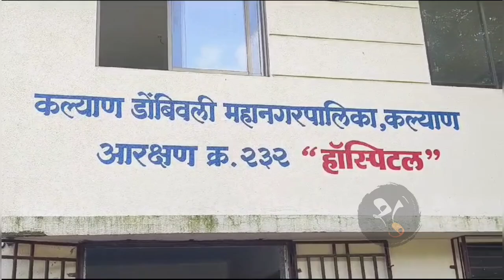बाप्पा पावला : कल्याणकरांना लवकरच मिळणार "सुपर स्पेशालिटी हॉस्पिटल"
बाप्पा पावला : कल्याणकरांना लवकरच मिळणार "सुपर स्पेशालिटी हॉस्पिटल", आमदार विश्वनाथ भोईर यांच्या पाठपुराव्याला यश

मुख्यमंत्री एकनाथ शिंदे यांनी जाहीर सभेत दिले होते वचन

कल्याण दि.6 सप्टेंबर :
एकीकडे विघ्नहर्त्या गणरायाचे आगमन होणार असल्याने सर्वत्र आनंदाचे वातावरण असतानाच कल्याणकरांसाठी आणखी एक गोड बातमी आहे. कल्याणकरांकडून गेल्या कित्येक वर्षांपासून केली जाणारी सुसज्ज हॉस्पिटलची मागणी आता पूर्ण होणार आहे. कल्याण पश्चिममध्ये आमदार विश्वनाथ भोईर यांच्या पाठपुराव्याने कल्याण डोंबिवली महानगरपालिकेच्या माध्यमातून 100 बेडचे अतिशय अद्ययावत असे सुपर स्पेशालिटी हॉस्पिटल उभारण्यात येत आहे. हे हॉस्पीटल उभारण्यासाठी आवश्यक असणारी कायदेशीर, तांत्रिक प्रक्रिया सुरू झाली असून लवकरच हे सुपर स्पेशालिटी हॉस्पिटल नागरिकांचा सेवेमध्ये रुजू होईल असा विश्वास आमदार विश्वनाथ भोईर यांनी व्यक्त केला आहे. तर काही महिन्यांपूर्वी झालेल्या जाहीर सभेत मुख्यमंत्री एकनाथ शिंदे यांनी या सुसज्ज रुग्णालयाचे कल्याणकरांना आश्वासन दिले होते.

वाढती लोकसंख्या आणि या लोकसंख्येला अपुरे पडणारे कल्याण डोंबिवली महापालिकेचे रुक्मिणीबाई रुग्णालय पाहता शहरासाठी एका सुसज्ज आणि अद्ययावत शासकीय सुपर स्पेशालिटी हॉस्पिटलची गरज होती. ही गरज ओळखून आमदार विश्वनाथ भोईर यांनी निवडून आल्यापासुन मुख्यमंत्री एकनाथ शिंदे यांच्याकडे पाठपुरावा सुरू ठेवला होता. त्यानूसार मुख्यमंत्री एकनाथ शिंदे यांनी केडीएमसी प्रशासनाला असे सुसज्ज हॉस्पिटल उभारण्याचे निर्देश दिले. आणि मग केडीएमसी प्रशासनानेही वेळ न दवडता त्यादृष्टीने कार्यवाही सुरू केली. रुग्णालयाच्या दृष्टिकोनातून गौरीपाडा परिसरात तळ+ 3 मजल्यांची बांधून तयार इमारत केडीएमसीला प्राप्त झाली आहे. याठिकाणी पीपीपी तत्त्वावर हे सुपर स्पेशालिटी हॉस्पिटल उभारण्यात येणार असून इतर सर्व अद्ययावत सुविधांसह हृदय विकारावरील उपचारांसाठी सुसज्ज अशी कॅथलॅबही उभारण्यात येणार आहे. या सुपर स्पेशालिटी हॉस्पिटलसाठी सल्लागार नेमण्यात आला असून लवकरच त्याची निविदा प्रसिद्ध केली होणार आहे.

*कल्याणकरांना एक चांगले रुग्णालय देऊ शकलो याचा आनंद - आमदार विश्वनाथ भोईर*
गौरीपाडा परिसरात हॉस्पिटलसाठी आरक्षित भूखंडावर ही तीन मजली इमारत बांधण्यात आली असून याठिकाणी 16 हजार स्क्वेअर फुटांहून अधिक भव्य जागेवर 100 बेडचे हे सुपर स्पेशालिटी हॉस्पिटल उभे राहतेय याचा मनस्वी आनंद होत आहे. निवडणुकीच्या जाहीरनाम्यातही आपण सुसज्ज रुग्णालयाचे आश्वासन दिले होते. या रुग्णालयाच्या पूर्ततेच्या दिशेने आणखी एक पाऊल पुढे पडले असून लवकरच हे सुपर स्पेशालिटी हॉस्पिटल नागरिकांच्या सेवेत रुजू होईल असा विश्वास आमदार विश्वनाथ भोईर यांनी यावेळी व्यक्त केला.

*एमपीजेवाय योजनेंतर्गत याठिकाणी मोफत उपचार...*
या रूग्णालयात महात्मा ज्योतिबा फुले आरोग्य योजनेंतर्गत(आयुष्मान भारतअंतर्गत पात्र लाभार्थी) सर्व आजारांवर मोफत तर त्यात न बसणाऱ्या आजारांवर अत्यल्प दरांमध्ये उपचार केले जाणार आहेत. यासाठी केडीएमसीकडून संबंधित भागीदाराला ही इमारत देण्यात येणार असून त्यांच्याकडून या रुग्णालयासाठी आवश्यक त्या सर्व सुविधा उभारण्यात येणार असल्याची माहितीही केडीएमसी आयुक्त डॉ. इंदू राणी जाखड यांनी दिली आहे.

या पाहणी दौऱ्यावेळी केडीएमसी आरोग्य विभागाचे उपायुक्त प्रसाद बोरकर, साथरोग नियंत्रण विभाग अधिकारी डॉ. प्रतिभा पानपाटील, माजी नगरसेवक गणेश जाधव, डॉ. धीरज पाटील उपशहर प्रमुख अंकुश जोगदंड, विभागप्रमुख अंकुश केणे, शाखाप्रमुख अशोक भोईर आणि केडीएमसीचे माजी उपआयुक्त प्रकाश गव्हाणकर उपस्थित होते.